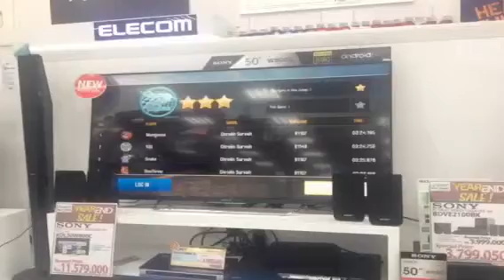Need For Speed, Racing [High Definition 720p]